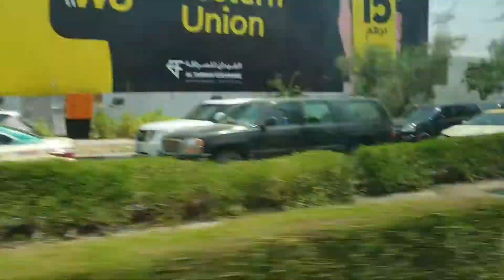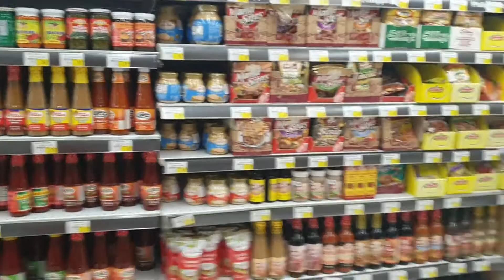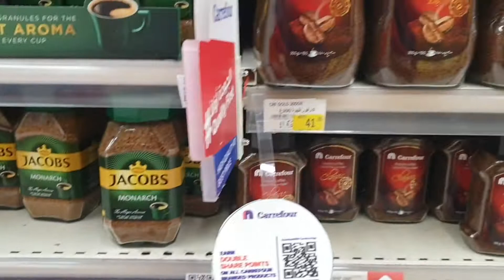marvintheexplorer First time mag vlog try lang...bili ng kape.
Hi  guys, first time ko po gumawa ng vlog na ganito... sana po support nyu channel  guys thank you po god bless||marvin the explorer.